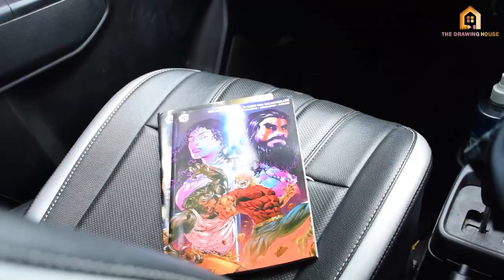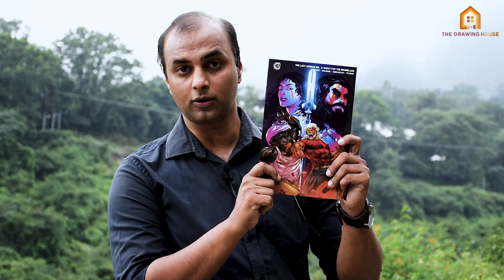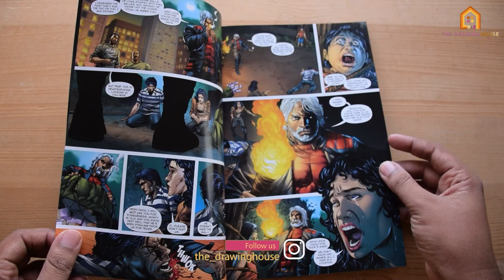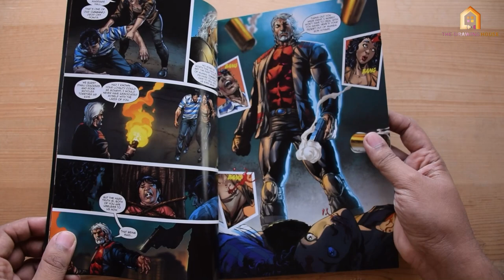How is Vivek Goel's THE LAST ASURAN Vol.2 Quest for the MoonBlade | Comic Book review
The Following is the comic book review of one of the latest from HOLY COW ENTERTAINMENT, The Last Asuran Vol 2: Quest for the moonblade.
Holycow definitely, has its own separate fan base, these guys have mainly been publishing comic book and graphic novels in English, and everything about their comic books includingthe artworks along with the story, the calligraphy, the edits, everything is profoundly professional !!!